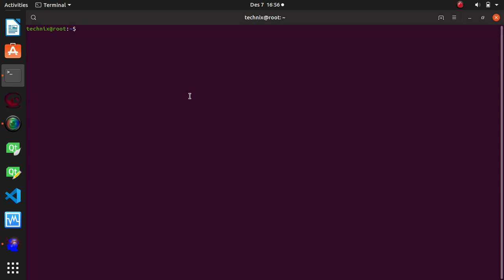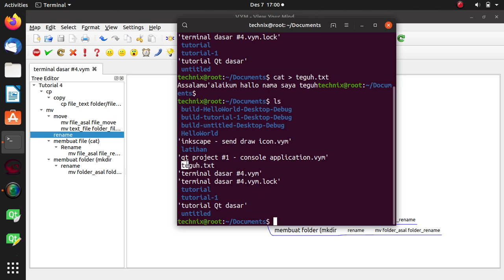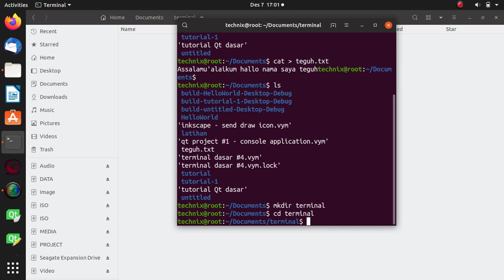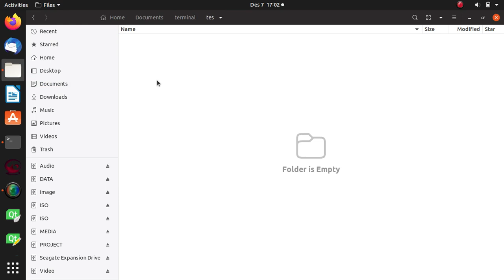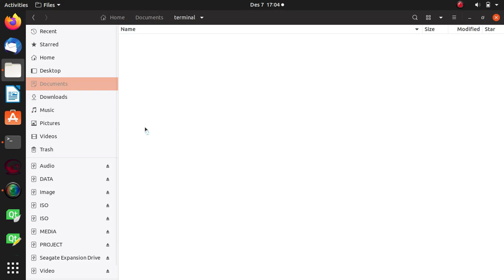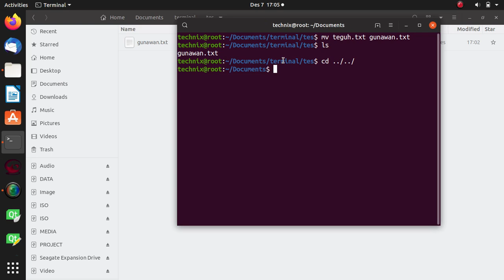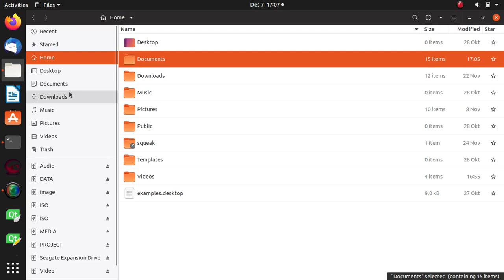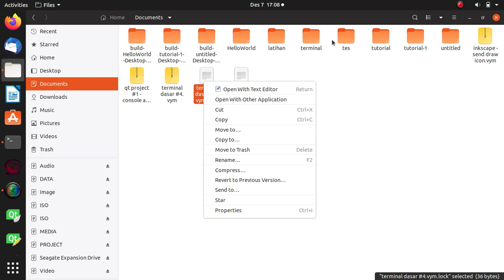Tutorial Terminal Dasar #4 - mengenal perintah cp dan mv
Bismillah.
Pada pertemuan ke -3 dari serial belajar perintah dasar terminal ini membahas tentang perintah rm, semoga bermanfaat